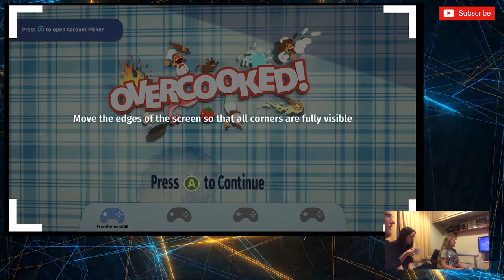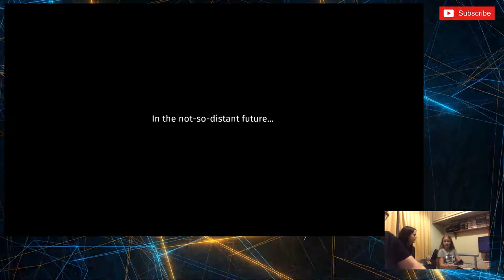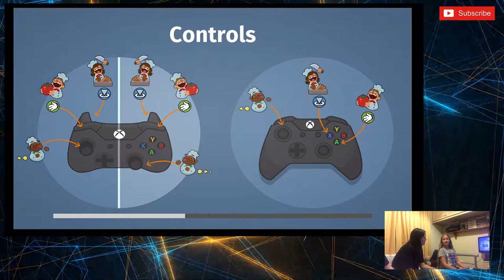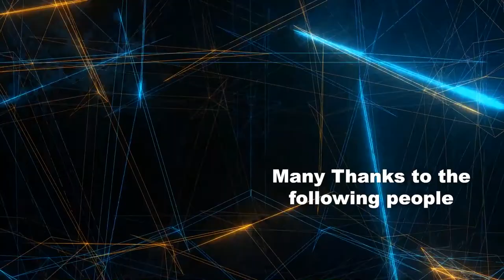overcooked gameplay, xbox one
Me, Bev and my daughter Katie take on cooperation and planning in this fun and (at times) funny gameplay of the original overcooked